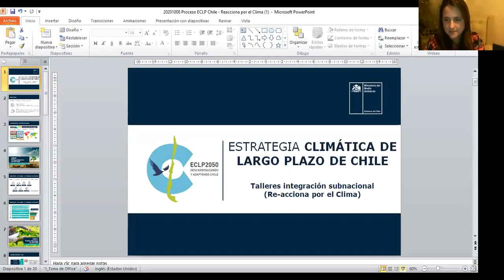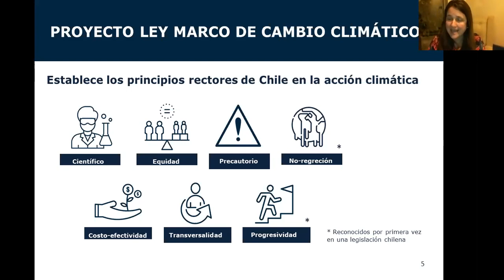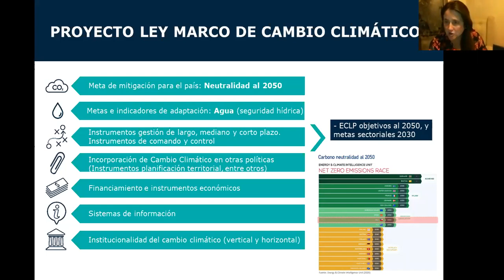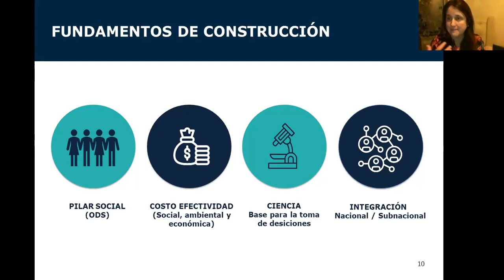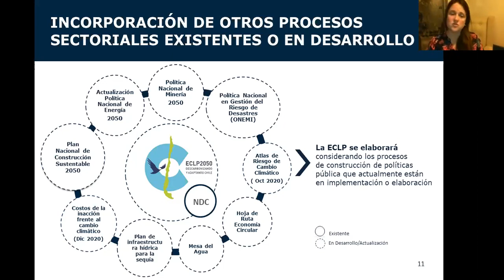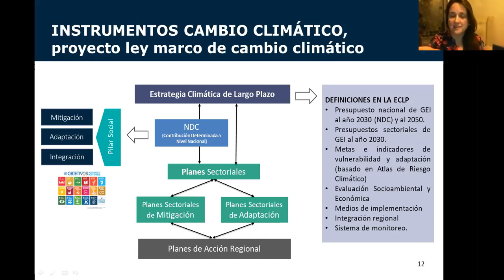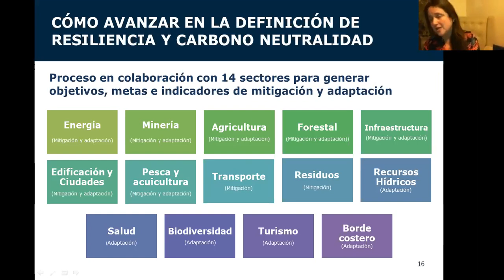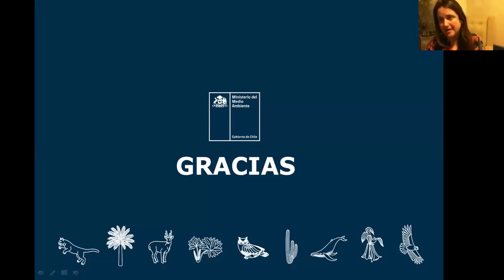Presentación Talleres Regionales ECLP